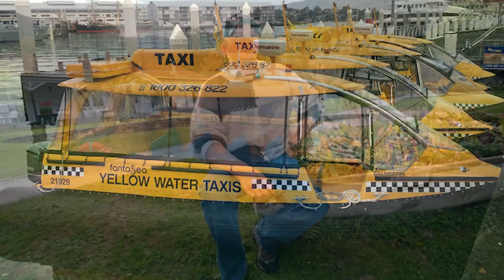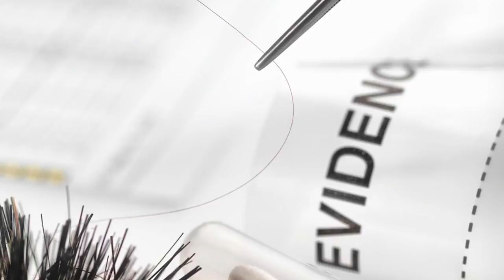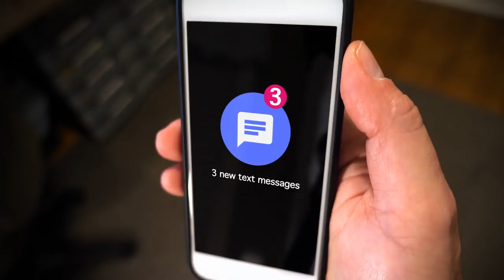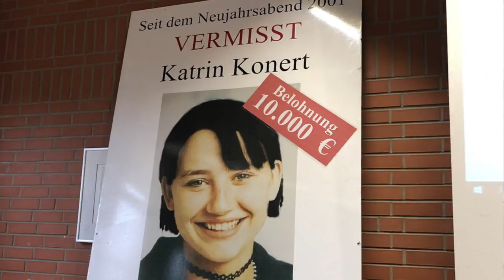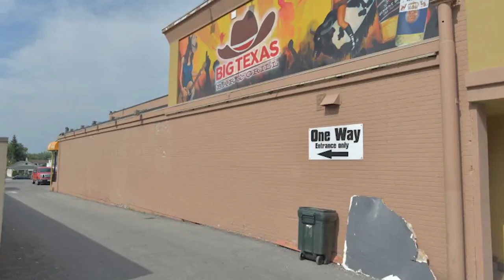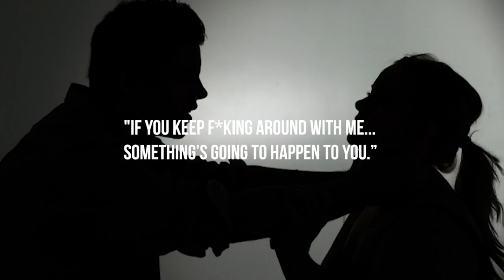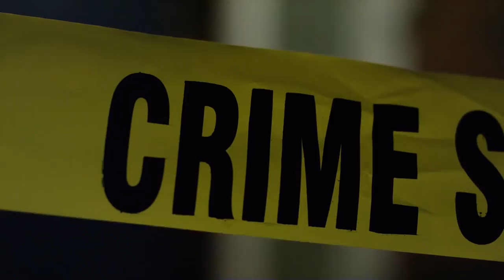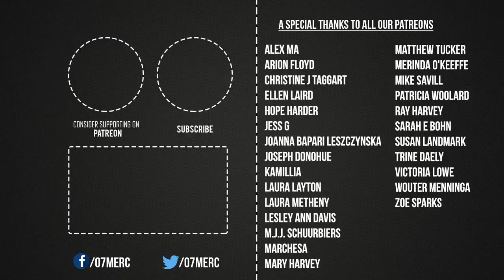3 People Who Disappeared On New Year's Eve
3 People Who Disappeared On New Year's Eve

Co. AG Music

Cases
1. Ben Smart and Olivia Hope
2. Katrin Konert
3. Sheryl Sheppard

Hello, Merc is a channel mostly featuring  top 10 lists including the most mysterious photos that cannot be explained, mysterious creatures caught on tape, secret conspiracies, Unsolved mysteries, unexplained videos, solved mysteries,aliens, UFOs and variety of different topics.